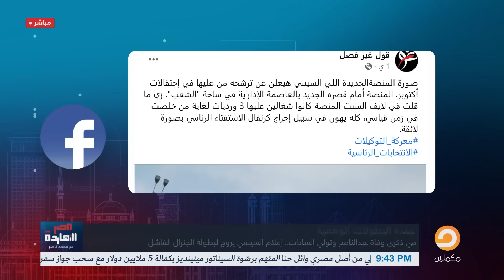من هو القـ ـاتـ ـل الحقيقي للسادات قبل اغتـ ـياله !!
فيديوهات قد تهمك
تشرفني متابعتكم على المنصات الأخرى